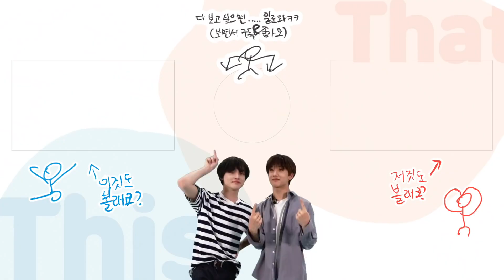너무 완벽하면 매력 없어🙄 케이크 만들기🍰 | 천지의 이것저것 시즌2 Ep.12 - ARABIC SUB